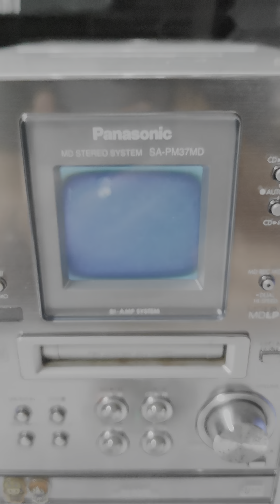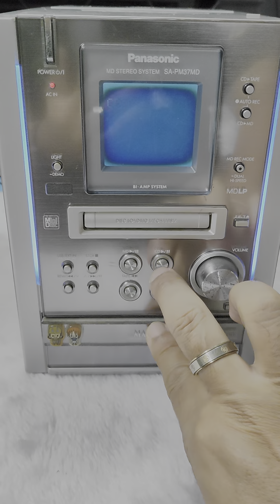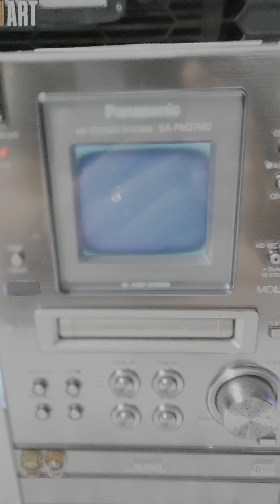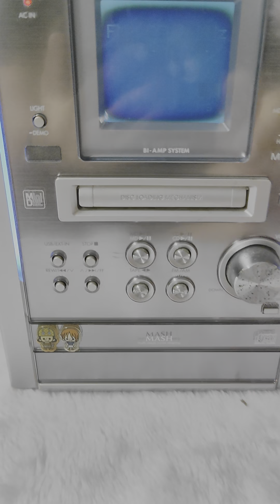Panasonic SA-PM37MD ขายเฉพาะหัวขายตามสภาพ MD เล่นได้ ซีดีและเทปเล่นไม่ได้ มือสองจากญี่ปุ่นราคา690บาท